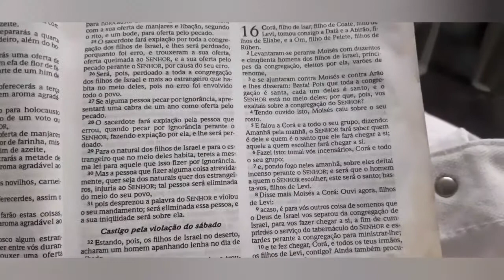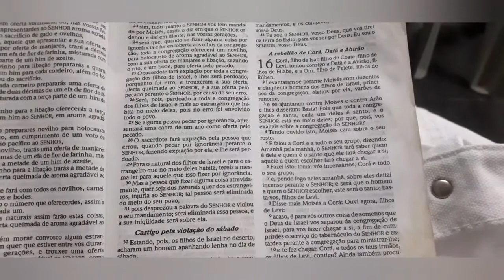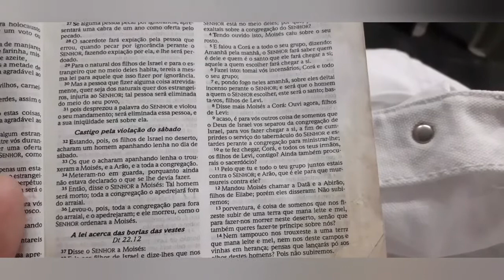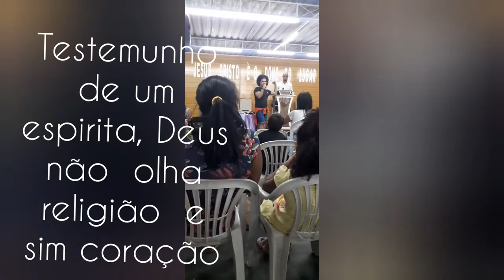VLOG | FIZ SOPA ,PUDIM E MUITO MAIS